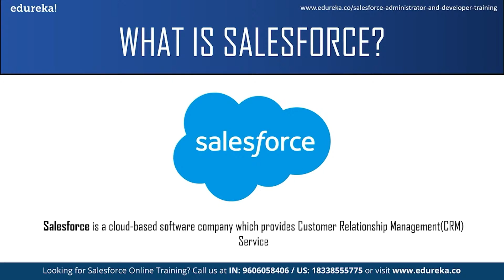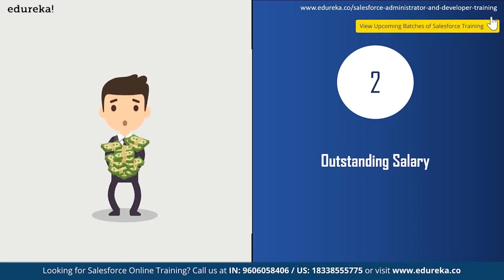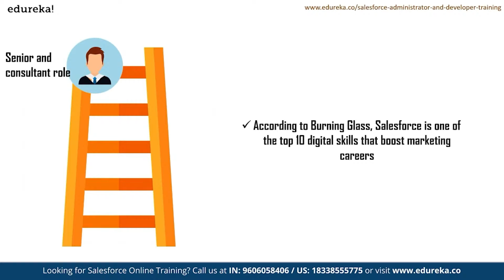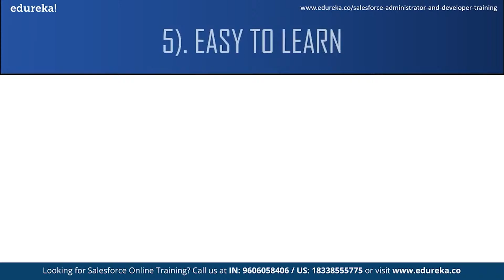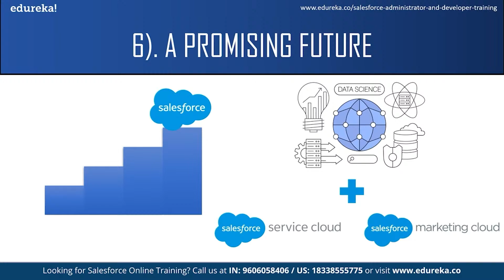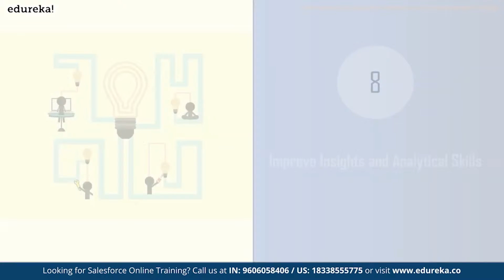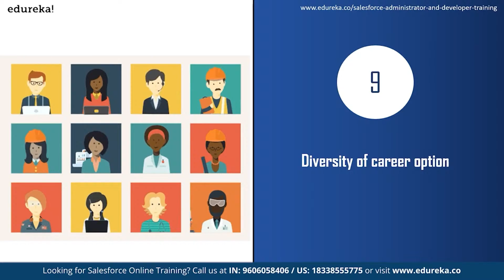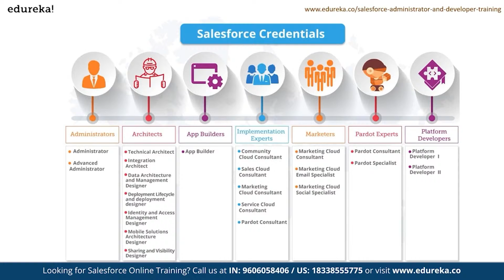Top 10 Reasons to Learn Salesforce | Why Should you Learn Salesforce in 2023 | Edureka Rewind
This Edureka "Top 10 reasons to learn salesforce" video will give you good reasons to learn and begin your career in salesforce. We will discuss the various job trends, demands, and salaries of a salesforce professional before concluding the session with a discussion of salesforce certification training.